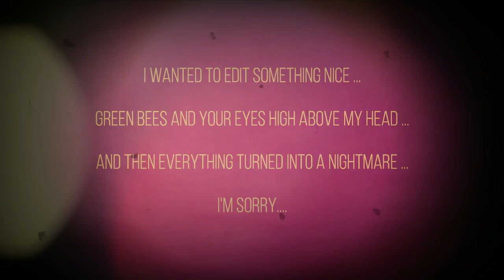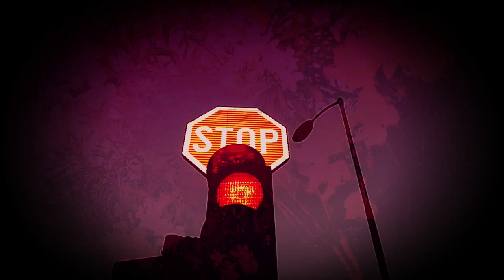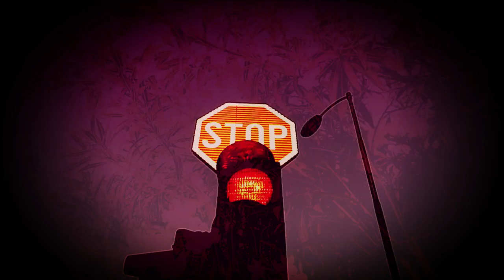Daro Duilo - One More Sad Joke and the Dust of Love (2022)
I wish you a lot of honey from the finest flowers for your "green bees"..